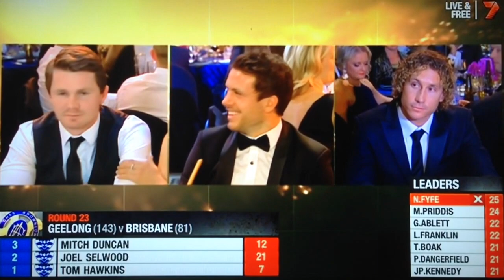Matt Priddis wins the AFL Brownlow Medal 2014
Matt Priddis wins the AFL Brownlow medal for 2014, hope you enjoy, MATT PRIDDIS IS THE 2014 BROWNLOW MEDAL WINNER!!, WHAT A TIGHT BATTLE IN THE MEDAL HUNT BUT MATT CAME OUT ON TOP TONIGHT, CONGRATULATIONS MATT PRIDDIS!!